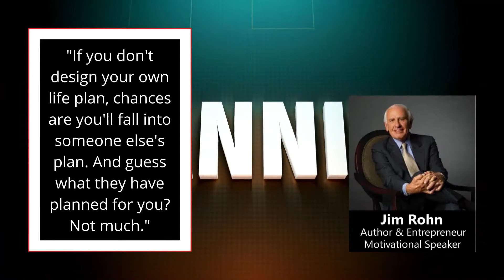10 Inspirational Quotes By Author Jim Rohn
To inspire, motivate and live a better life start with these best quotes by Jim Rohn, Author, Entrepreneur and Motivational speaker.